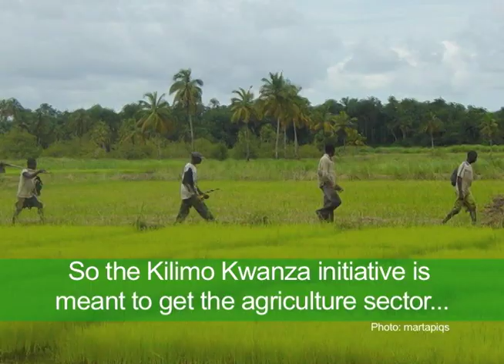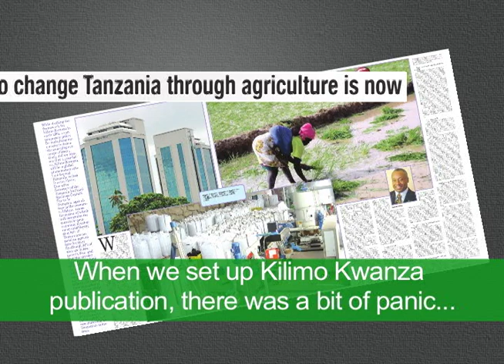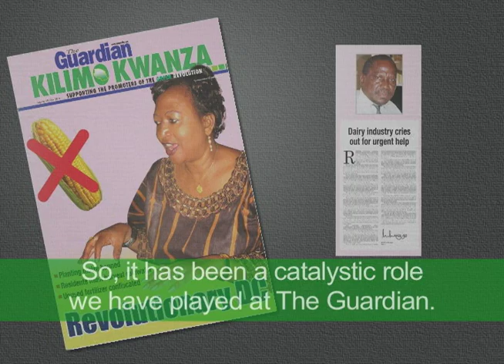Agriculture in Tanzania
Knight Fellow Joachim Buwembo helped a  Tanzanian newspaper launch a section on agriculture -- a crucial issue to raise people out of poverty. Competitive outlets took note and increased their own coverage. Agriculture is now a vibrant beat across Tanzania's media.